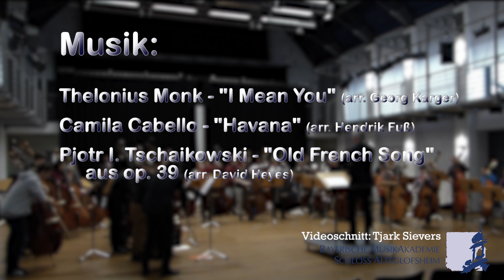Bavarian Bass Camp der PAK Bayern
Das alljährliche Bass Camp in der Musikakademie Alteglofsheim ist das große bayerische Kontrabassisten-Treffen, bei dem gemeinsames Musizieren und Lernen im Vordergrund steht. Lehrer wie Schüler, Studenten und Kinder stehen auf Augenhöhe miteinander und schöpfen neue Impulse am Kontrabass.